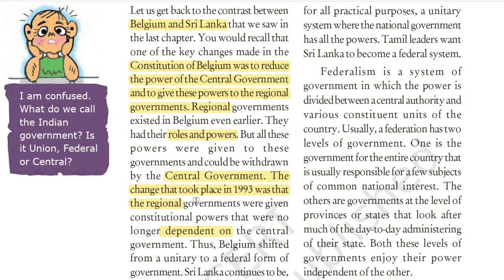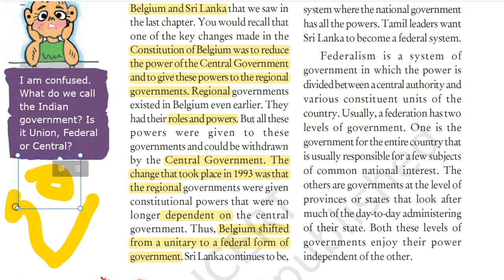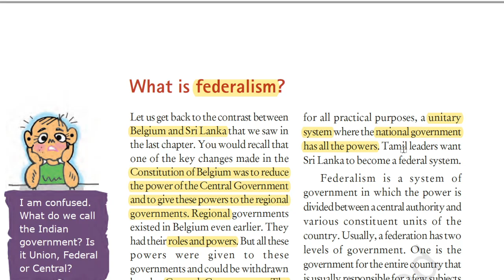federalism concept part1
cbse
rbse
class10board
samajik
sst